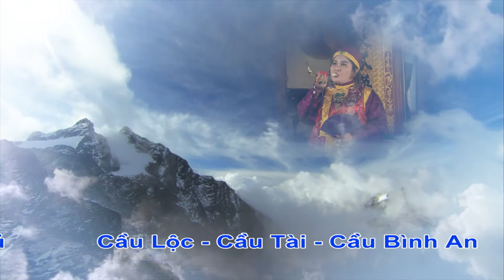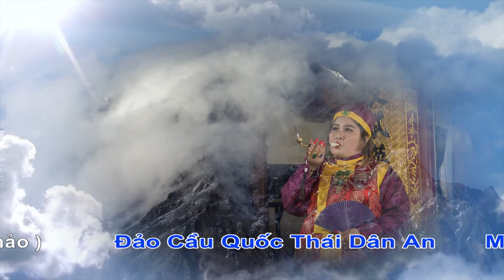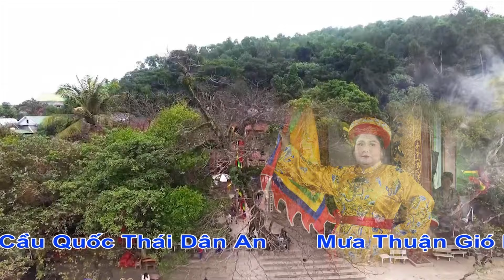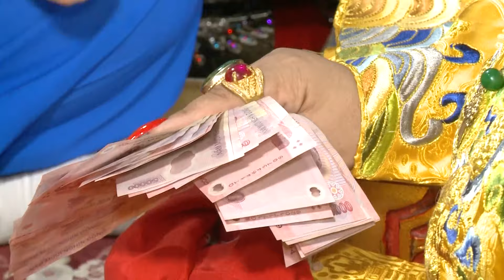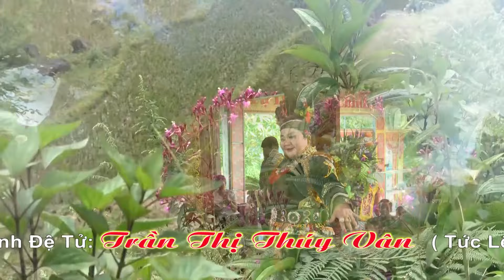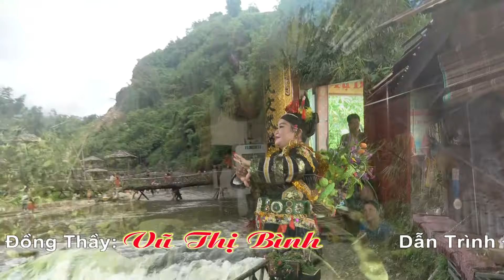Hát Văn Hầu Đồng 36 Giá . Hay Nhất Đẹp Nhất 2019 _ Cô Bình Lai Châu HD3